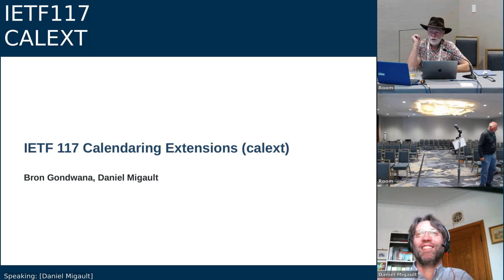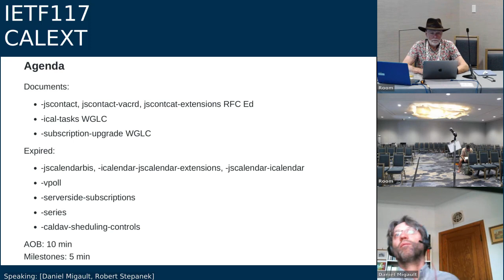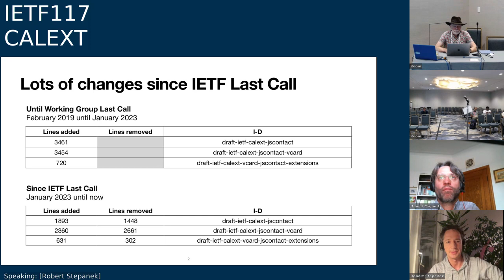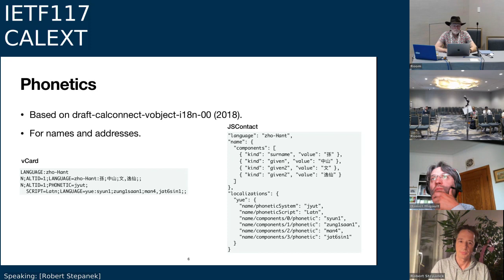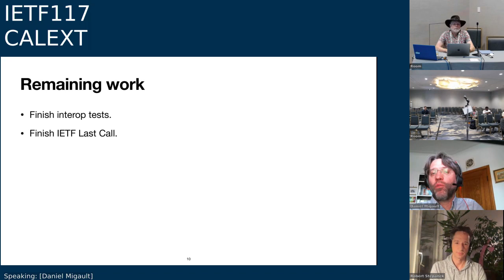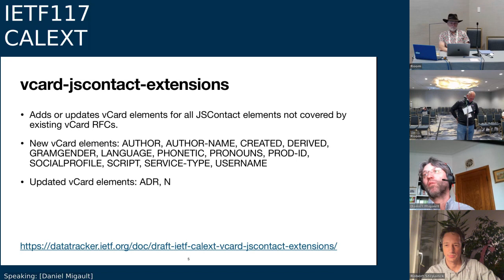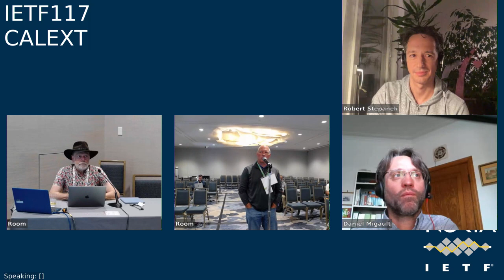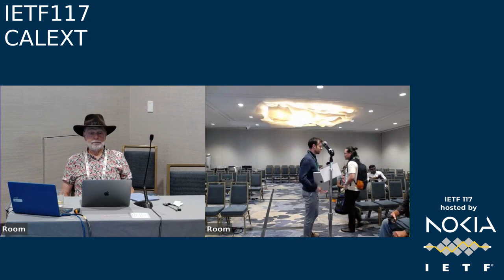IETF117-CALEXT-20230727-2230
CALEXT  meeting session at IETF117
2023/07/27 2230